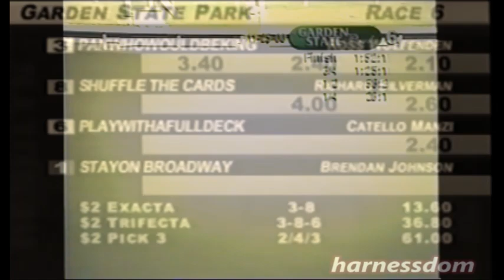2000 Garden State Park PANWHOWOULDBEKING Ross Wolfenden